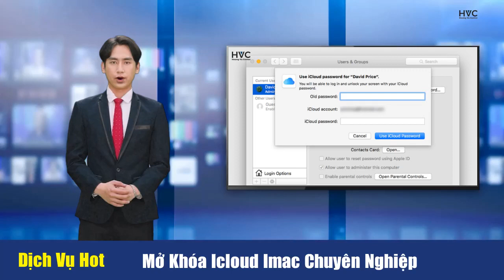Mở khóa Icloud Imac chuyên nghiệp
Mở khóa Icloud Imac chuyên nghiệp. Trung tâm sửa chữa  Macbook, Laptop, Imac, Surface, Ipad, Iphone Hoàng Vũ là địa chỉ sửa chữa uy tín tại Hồ Chí Minh. Được thành lập vào tháng 7 năm 2008, trải qua nhiều năm hoặt động chúng tôi đả xây dựng nên quy trình sửa chữa chuyên nghiệp, đáp ứng tất cả các nhu cầu của quý khách về dịch vụ sửa chữa, bảo trì Iphone, Ipad, Macbook, Laptop, Surface, Imac. Qúy khách hàng có nhu cầu vui lòng comment và để lại SDT chúng tôi sẻ tư vấn nhanh nhất và chuyên nghiệp nhất cho các bạn.
1. Dịch vụ sửa chữa Iphone: Qúy khách tham khảo để tham khảo và nắm được thông tin chi tiết nhất.
2. Dịch vụ sửa chữa Ipad: Qúy khách vui lòng tham khảo để nắm được thông tin cụ thể và giá cả cạnh tranh nhất.
3. Dịch vụ sửa chữa Laptop: Chúng tôi cung cấp dịch vụ sửa Laptop lấy liền chuyên nghiệp. Quý khách tham khảo bảng giá dịch vụ và thông tin sửa chữa Laptop.
4. Dịch vụ sửa chữa Macbook: Sửa Macbook và thây thế linh kiện Macbook lấy liền dưới sự giám sát của khách hàng. Các bạn tham khảo chi tiết dịch vụ qua site: để nắm được giá cả cạnh thanh nhất.
5. Dịch vụ sửa chữa Surface: Sửa chữa surface uy tín lâu năm tại Việt Nam.
6. Dịch vụ sửa chữa Imac: Hoàng Vũ Center là địa chỉ sửa chữa Imac tin cậy của quý khách hàng gần xa trong nhiều năm qua.